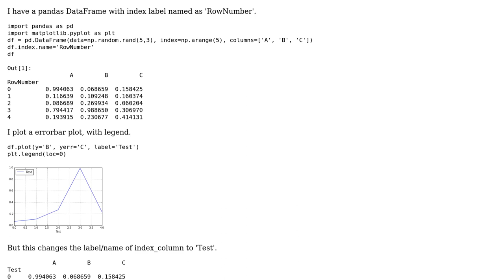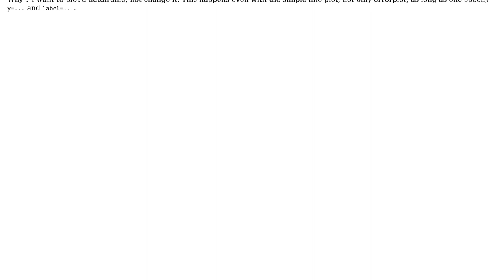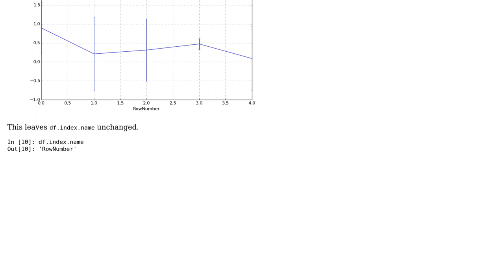Specifying y-array and plot label in Pandas DataFrame plot changes the dataframe's index...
Specifying y-array and plot label in Pandas DataFrame plot changes the dataframe's index label/name?

With thanks & praise to God, and with thanks to the many people who have made this project possible! | Content (except music & images) licensed under CC BY-SA | Music | Images & others | With thanks to user unutbu user Deepak Gupta and the Stack Exchange Network Trademarks are property of their respective owners. You are responsible for your own actions.